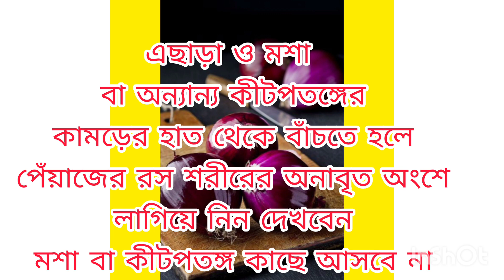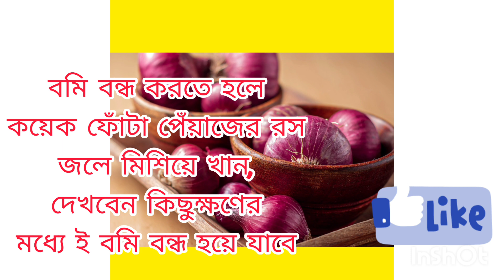ঘরোয়া টোটকা হিসেবে পেঁয়াজ কত উপকারী আজকের ভিডিও তে জেনে নিন | home remedies of onion